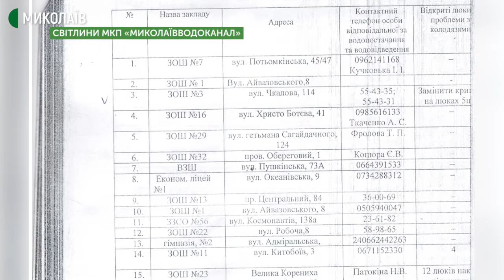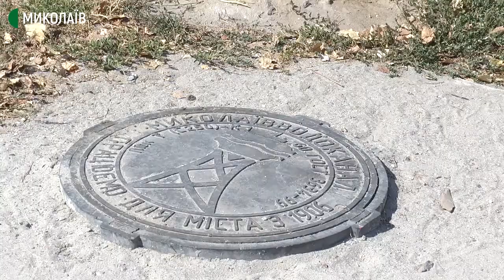У миколаївських школах замінюють кришки на каналізаційних колодязях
Міське комунальне підприємство “Миколаївводоканал” замінює кришки  водопровідних та каналізаційних колодязів на територіях навчальних закладів. Роботи розпочали за зверненням управління освіти.

Авторка - Тетяна Макушева, оператор - Сергій Куропятник